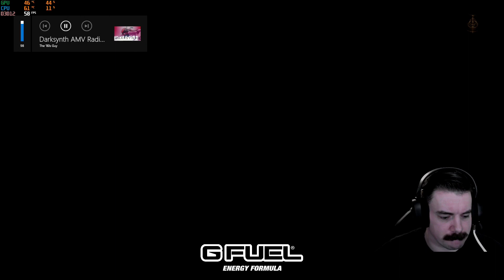Elden Ring LVL 1 Playthrough #21 | ELDEN RING RL1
Enjoy the Elden Ring LVL 1 playthrough VOD of the stream. I'm determined to defeat all of the bosses as a LVL 1. Enjoy.

Use Code: BAG

RESOURCES
Software-

VidIQ

Hardware-
Gaming Computer:

Streaming Computer:
Corsair 280x